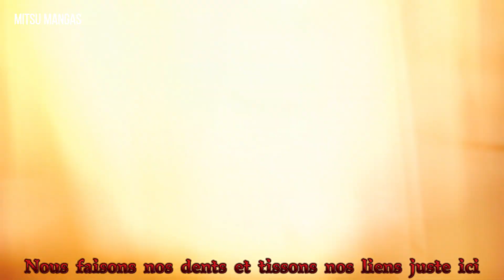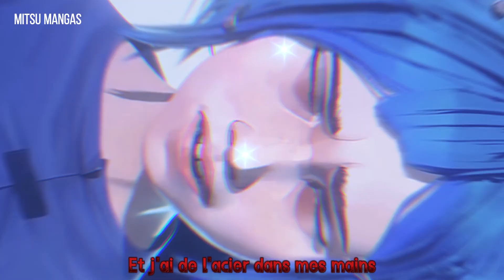MV Arcane ♪ Goodbye ♪ - French Traduction - HD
❤:  Cette chanson je l'écoute en boucle depuis des jours, je la trouve magnifique et j'ai voulu retranscrire les émotions que je ressentais à travers cette vidéo j'espère que cela vous plaira.

♚Liens pour les T-Shirt et Pull et autres accessoires ! ♚

❁ Serie :
- Arcane